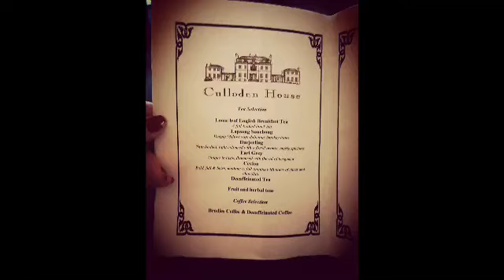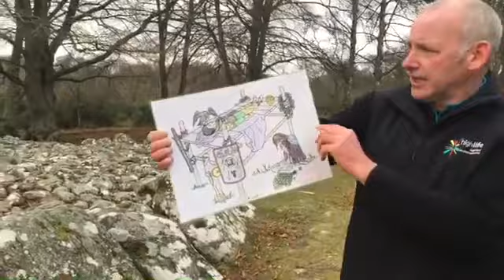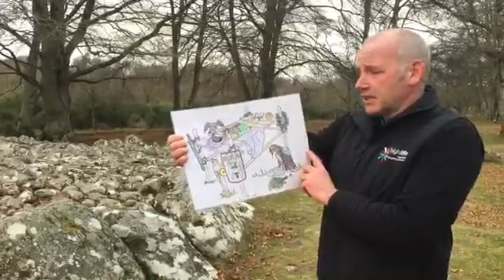Inverness Outlander Live Winter Solstice launch show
This is our first ever LIVE show ‘Inverness Outlanders LIVE’ in association with MacGregor’s Bar. These show will feature lots of chat, interviews and music about the land and people that have inspired the Outlander books and TV series. This is  our Winter Solstice launch show

The Next Show will be about Robert Burns will be live on our Facebook  Page  26th of January.

INVERNESS OUTLANDERS LIVE

INVERNESS OUTLANDERS

INSTAGRAM Inverness Outlanders

 INVERNESS OUTLANDERS’ BLOG
 Invernessoutlanders.wordpess.com

Outlander Tour by Inverness Outlanders

CLAVA CAIRNS
 historicenvironment.scot/visit-a-place/ places/clava-cairns

HIGHLIFE HIGHLAND COUNTRYSIDE RANGERS
 highlifehighland/rangers

CULLODEN HOUSE HOTEL
 cullodenhouse.co.uk